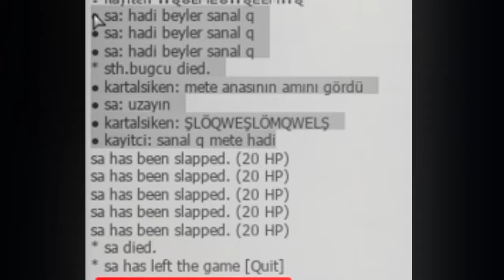hile dilencisi metecan kartal.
akgün militan vs metecan kartal (sing, sanalına)
stealth

ETİKETLER ;